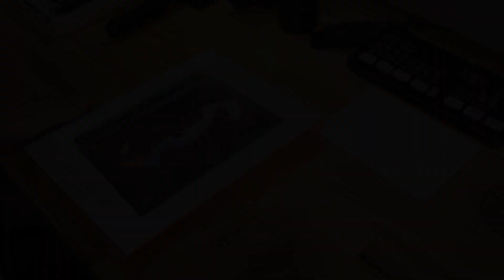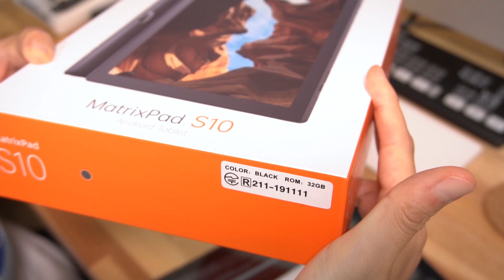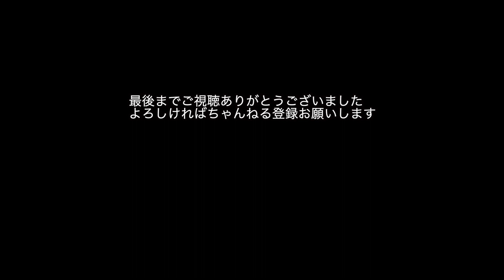1万円以下で購入できる！VANKYO S10タブレット商品Review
今回は10.1インチのタブレットのご紹介です。
【 提供元：VANKYO 】

実際に2週間使用してみてのReviewになります。使用環境にもよりますが、私の環境では使い勝手の良いタブレットでした。とにかく10インチディスプレイは見やすいですね。RAM2GBという制限あるものの普段使いでゲームアプリなど利用しなければかなり使えます！また価格帯も1万円以下で購入できるのは嬉しいところ。
その他、メリットデメリットをまとめておりますのでよければご視聴ください。またブログの方でも記事にしていますので、気になる人はチェックしてみてください。

- 目次 -
00:06 オープニング
00:53 S10開封
03:26 商品Review
04:06 私的メリット
07:10 私的デメリット
11:53 個人的に嬉しいポイント
13:30 どのユーザーに向いているか？
14:27 エンディング

◼︎アイテムリスト
VANKYO S10タブレット：

◼︎ブログ：VANKYO S10タブレット(10.1インチ)商品Review

◼︎問い合わせ/仕事依頼

◼︎撮影機材
SONY α6400：
SELP1650 E-マウントレンズ：
TASCAM TM-2X：
Canon EOS M3：
RØDE WirelessGO：